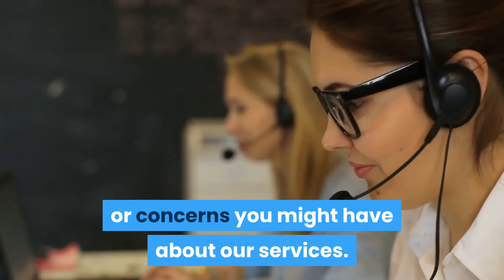House Painting Mesa Exterior Painter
Painting your house is one of the most expensive and time-consuming projects you can do.

But with our professional painting services, we’ll make it a breeze. We offer competitive rates, quick turnaround times, and guaranteed satisfaction. And if you need to get in touch with us for any reason at all, our customer service is available to help answer any questions or concerns you might have about our services.